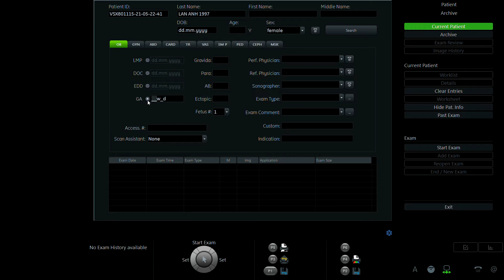NGUYỄN THỊ LAN ANH 1997 02 P2